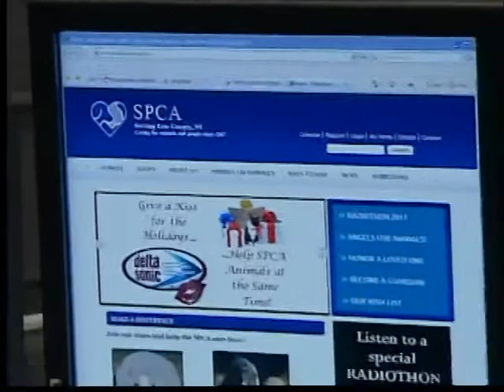SPCA Mondays with Ziggy